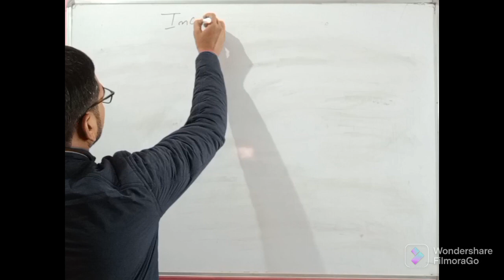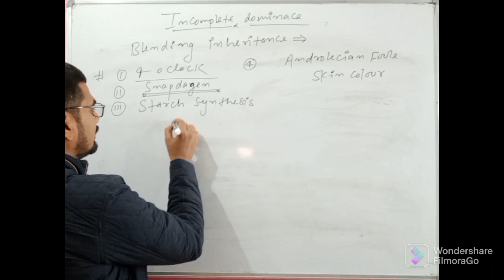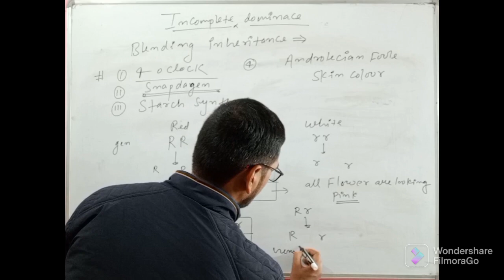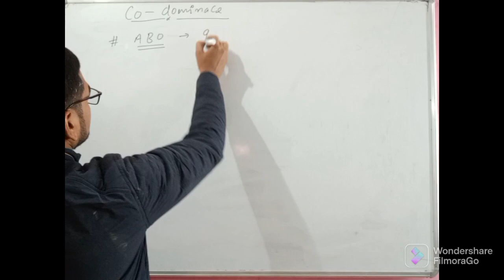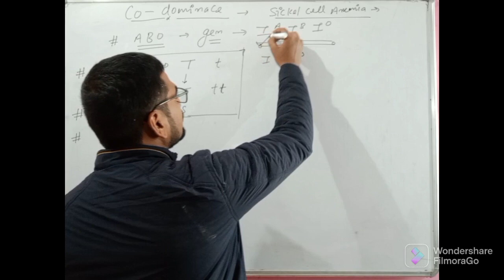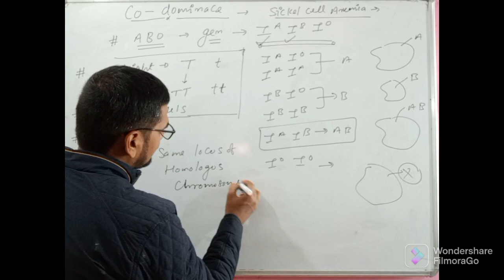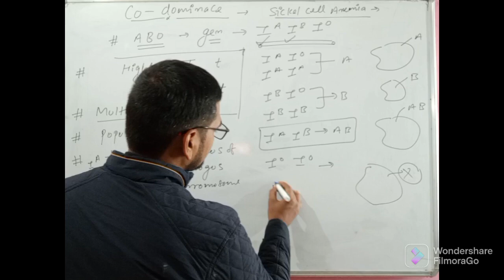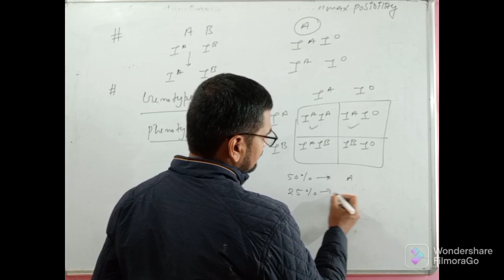principle of inheritance and variation #lecture 4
concepts of incomplete dominance and codominance and exception of the law of dominance